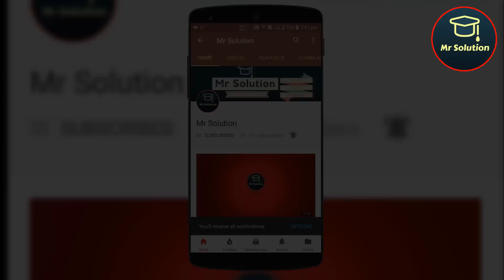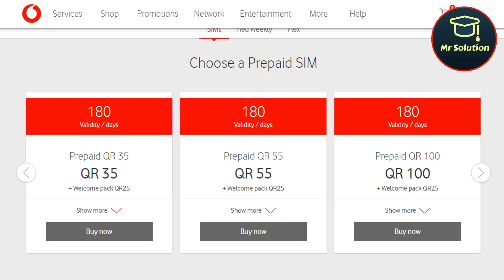Samsung Unlock Sim সেমসাং আনলক সিম কার্ড সম্পর্কে বিস্তারিত তথ্য | মোবাইল সার্ভিসিং শিখুন